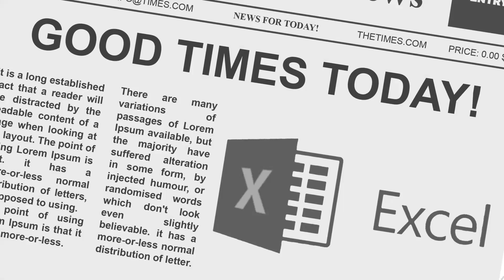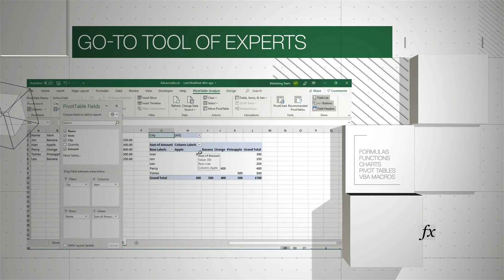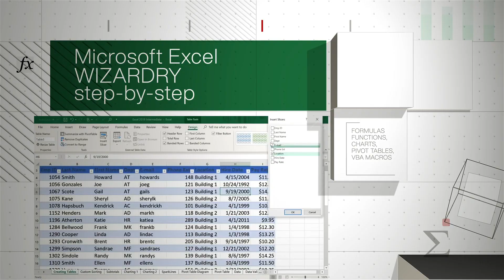Learn Excel. Get Hired. | The Excel Bootcamp: Zero to Mastery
Learn Excel from a Data Solutions Engineer with 10+ years of experience. You'll learn formulas and functions, data visualization, pivot tables, VBA macros, and much more. Start or supplement your career with data analysis and modeling skills & get hired in 2026.

Our Excel training is focused on efficiency. Never spend time on confusing, out-of-date, incomplete tutorials anymore.

Instead, learn everything from the basics to using the most advanced features and functions Excel has to offer. All in one course. And in a fun and supportive environment.

💥 Who is this Excel course for?

◾ Both beginner and advanced professionals looking to learn and master Excel
◾ Students who are interested in going beyond a normal "beginner" Excel bootcamp
◾ Anyone who is interested in learning a tech skill that has been around since 1987, is used by ~750 million people and will be around for many years to come
◾ Developers, Data Scientists, Machine Learning Engineers, Business Analysts, Product Managers, Sales/Marketers, and anyone who uses data to make business decisions
◾ Anyone who wants to work in the fields of data analysis and/or data science
◾ Programmers who want to accelerate their career by adding data science & data analysis skills to their toolkit
◾ Programmers who want to learn a tool for the rapid development of data-driven applications

💥 Why take this Excel course?

1️⃣ We guarantee you that this is the best and up-to-date Excel Bootcamp that you can find. You will learn Excel from scratch, build your own professional spreadsheets and charts, and get hired as a Data Analyst in 2026!

2️⃣ This course is not about making you just watch along without understanding the principles so that when you are done with the course you don’t know what to do other than watch another tutorial... No!

There are exercises all along the way so you can practice yourself, and the Budget Project will allow you to apply your skills and solidify your knowledge in a way that will help you track & save money in your daily life! Pretty nifty, eh?

3️⃣ You also won't be learning alone. By enrolling today, you’ll also get to join our exclusive live online community classroom to learn alongside thousands of students, alumni, mentors, TAs and Instructors 👋